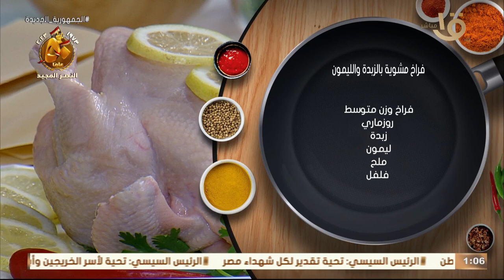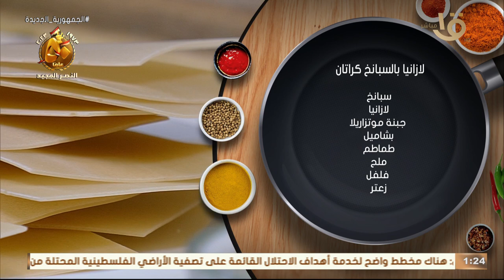حلقة مختلفة ومميزة بجد من مطبخ أكلة أمي.. وصفات وأسرار العزومات 10-10-2023